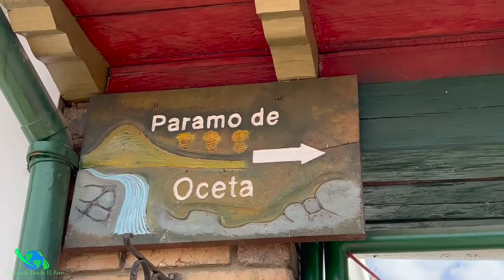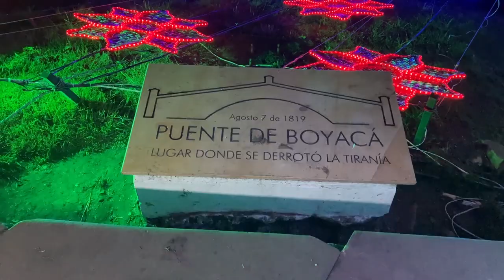10 Pueblos Más Hermosos de Boyacá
Video original y de propiedad de “El Mundo Desde el Aire”, creador de videos, publicado